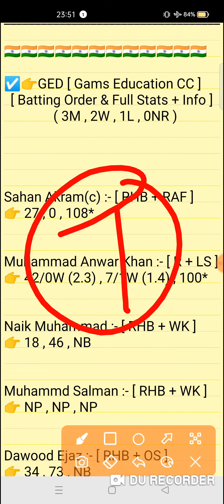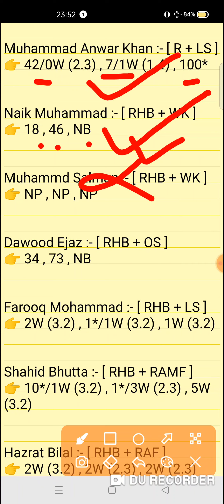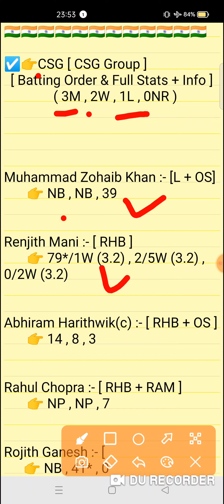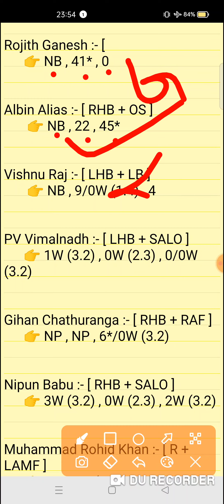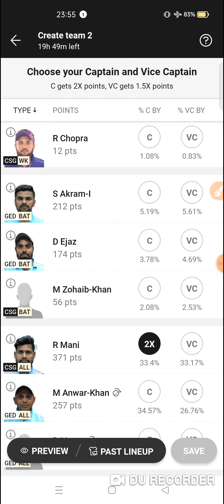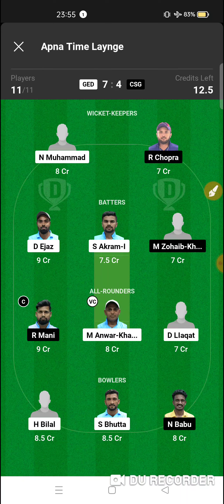GED vs CSG Dream11 prediction | ged vs csg dream11 team | Sharjah Hundred Match 2023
GED vs CSG Dream11 prediction | GED vs CSG | ged vs csg dream11 team | Sharjah Hundred League 1st plate Semi Final Match series 2023

Sharjah Hundred League 1st Plate Semi Final Match series 2023
ged vs csg DREAM11 PREDICTION MATCH  Sharjah Hundred League today match
Sharjah Hundred League match prediction

ged vs csg
ged vs csgdream11prediction
Expert fantasy11

1. This analysis is based on my Understanding,knowledge and instinct. While selecting your team, consider the points mentioned and make your own decision.

2. Dream 11 takes great care to comply with all central and state legislation in India to ensure that users are fully protected. Every contest on platform is carefuly designed to comply with applicable statutes and regulations in India. Dream1 constitutes a 'game of mere skir, which makes the Dreamll game exempt from the provisions of the Public Gambling Act, 1867 (PGA) Dreamil is a legitimate business activity protected under Article 19(Dg) of the Constitution of India